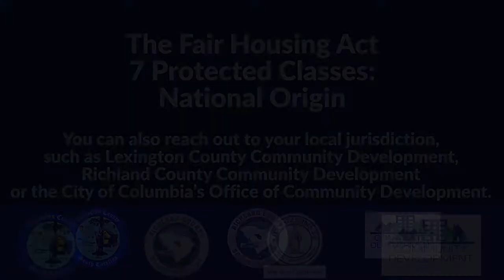The Fair Housing Act Protected Classes: National Origin